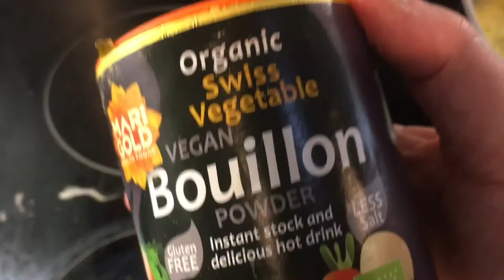What a Cawl! Traditional recipe goes vegan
'Tradition’ isn’t set in stone - times change. And so can our eating habits.

Here’s one ultra- traditional recipe veganised, Brighterway Vegan style!

Traditionally served with a chunk of cheese and bread and butter (I’m thinking Naturli 'butter',  with a chunk of Violife epic mature or Applewood smoked), this is totally comfort food for cold days. And let's face it - we get plenty of those, don't we?

So tickle tradition with this tempting taste-fest. Cruelty free - and no added fat!